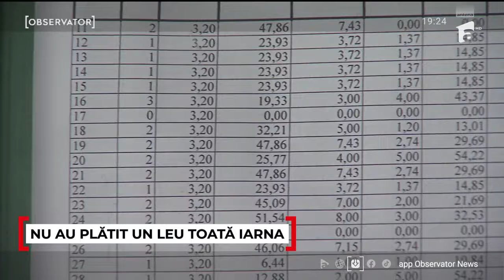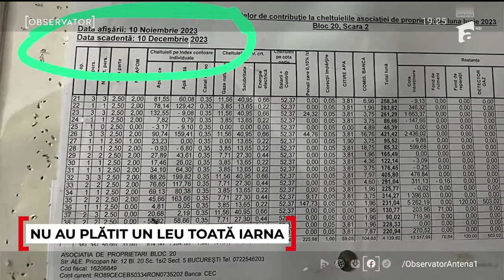N-au mai primit întreţinerea de 3 luni şi se aşteaptă la facturi uriaşe, plus penalizări